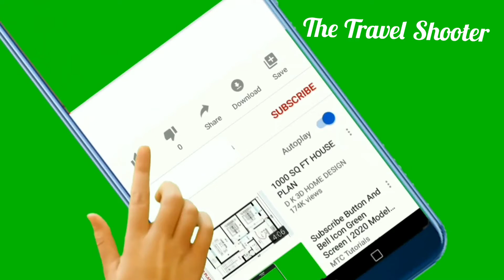Sharjah Flag Island , Most Beautiful Place In Sharjah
The Flag Island Sharjah
Flag island
Sharjah Exploring
Fittness Corner
Open Auditorium
Synthetic Track
Family  Attraction
Sharjah UAE
Detailed View of Sharjah City

THE TRAVEL  SHOOTER